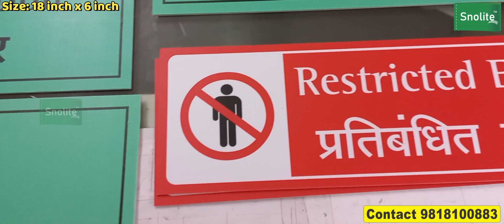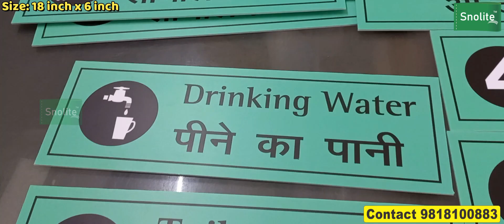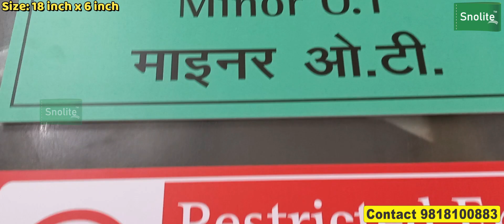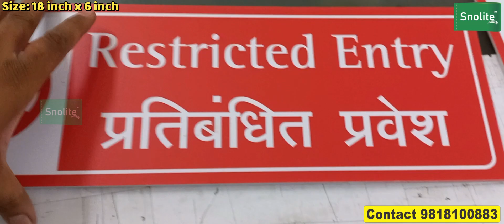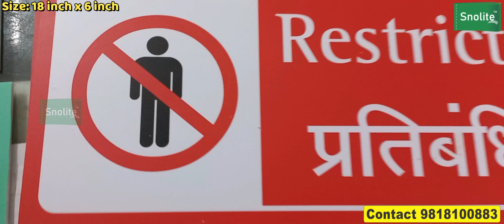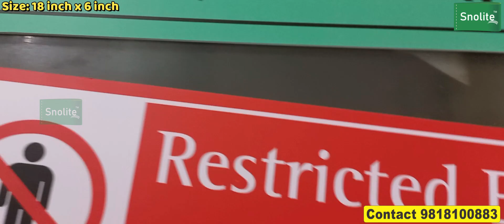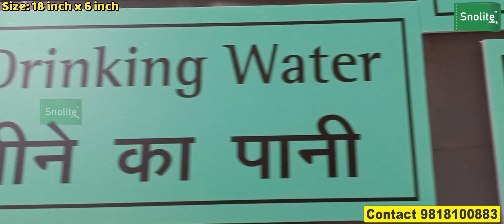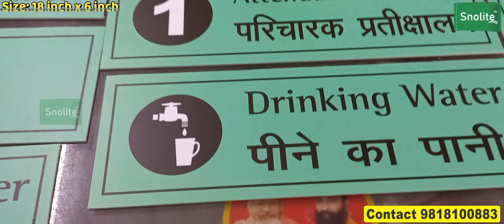Hospital drinking water sign board signage, Hospital toilet sign board signage